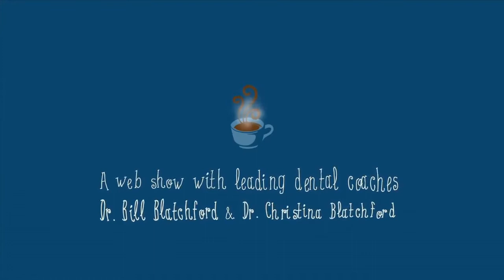"Mornings With Blatchford" Episode 193 (Consulting)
Webshow from America's Leading Dental Consulting Company

"Mornings With Blatchford" is a new web-show from America's Leading Dental Coaches Dr. Bill Blatchford and Dr. Christina Blatchford.

In this episode, Dr. Bill Blatchford talks about approaching consulting fees as an expense or an investment.

Blatchford Solutions is one of the strongest voices in dentistry today for profitability with special emphasis on increased case acceptance. Working with a maximum of 50 dentists each year, he has coached more than 2600 dental practices from Guam to England to reach their goals. With his coaching, dentists are increasing their enjoyment of doing dentistry, staying in the game, increasing net return, attracting patients who see the value in the dentistry offered, and developing an enthusiastic staff who enjoy working and are well compensated.

Dental Consulting company Blatchford Solutions has worked with offices around North America and Internationally for years!